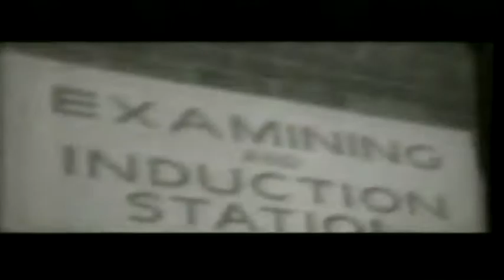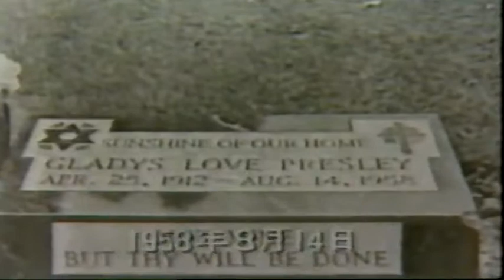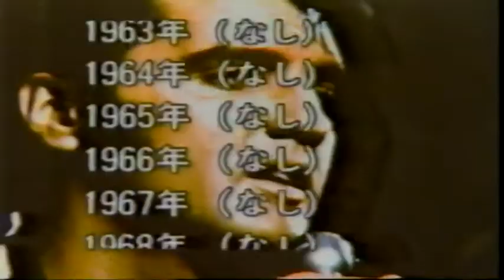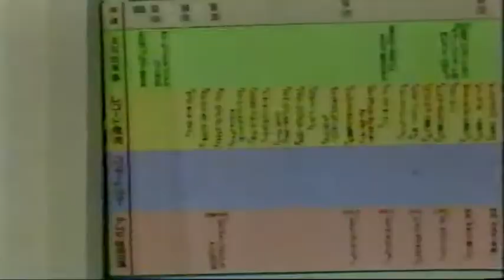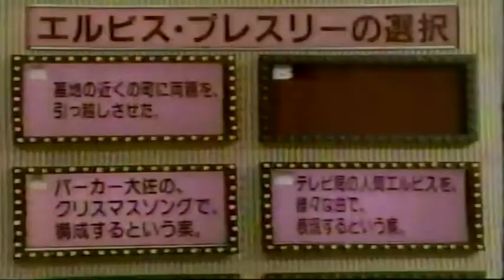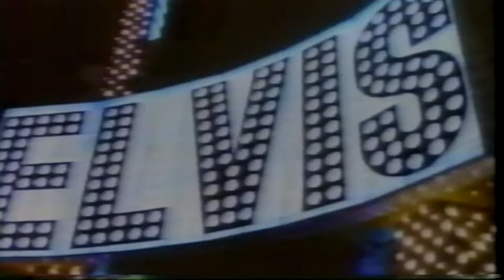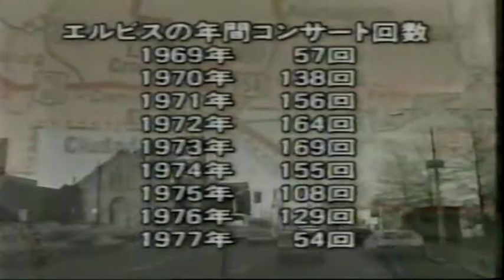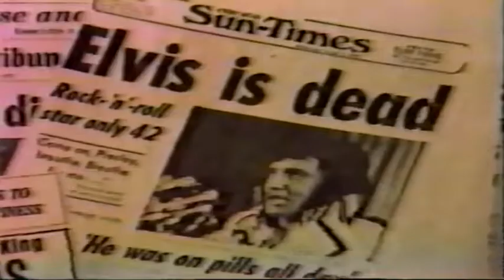Elvis' TV show in Japan